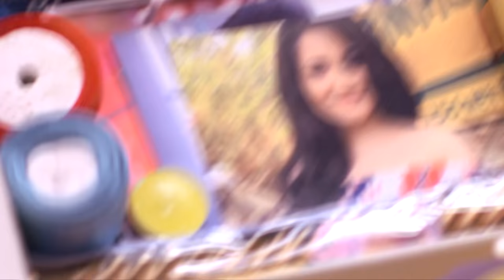STAR VEZHAMBAL 328 TD 20 08 18